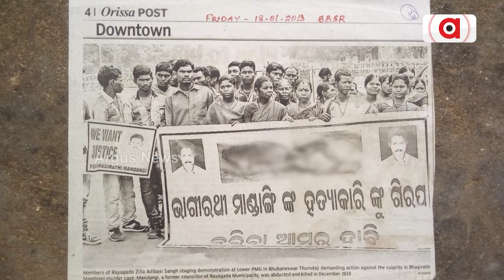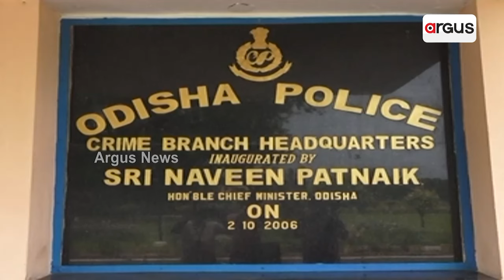୧୫ ବର୍ଷ ଧରି ବିଜେଡି ସରକାର ଚାପି ରଖିଥିଲେ ହତ୍ୟା ଘଟଣା | Bhagirathi Mandangi Murder Case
୧୫ ବର୍ଷ ଧରି ବିଜେଡି ସରକାର ଚାପି ରଖିଥିଲେ ହତ୍ୟା ଘଟଣା । ଏବେ ଅଦାଲତ ଜାରି କଲେ ଜାମିନ ବିହୀନ ଗିରଫ ପରୱାନା । ବିଜେଡି ନେତା ଭାସ୍କର ରାଓଙ୍କ ସମେତ ୬ ଜଣଙ୍କ ନାଁରେ ପରୱାନା ଜାରି । ଭାଗୀରଥୀଙ୍କ ଡିଏନଏ ରିପୋର୍ଟକୁ ରଫାଦଫା କରି ଚାପିଦେଇଥିଲେ ମାମଲା । କୋର୍ଟଙ୍କ ନିର୍ଦ୍ଦେଶ ପରେ ଭାଗୀରଥୀଙ୍କ ପରିବାରକୁ ନ୍ୟାୟର ଆଶା ଦିଶିଲା ।